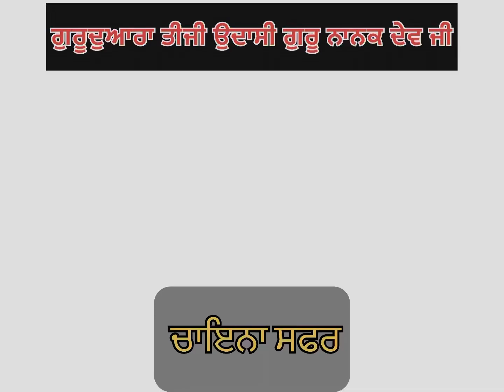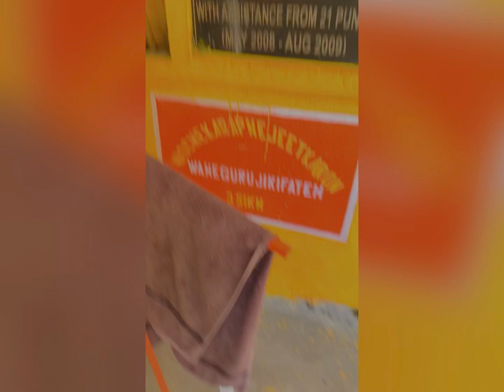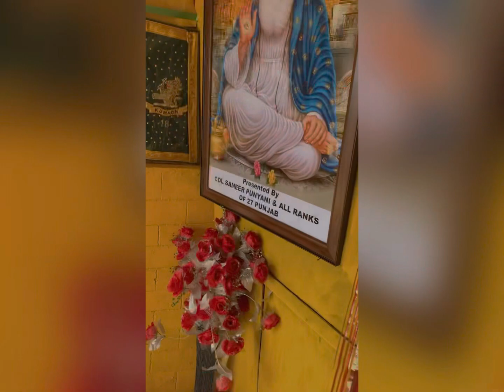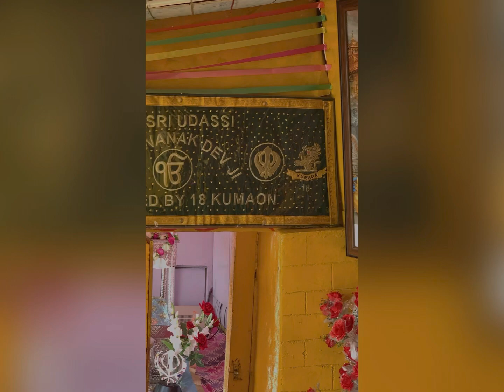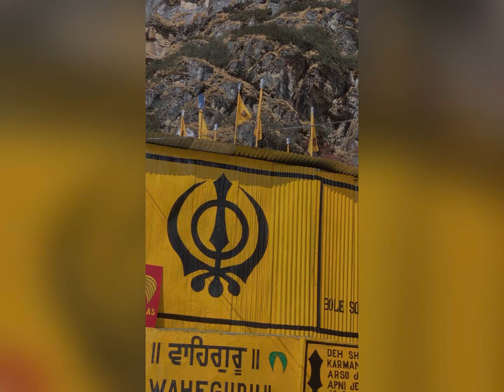🙏🏻ਇਸ ਗੁਰੂਘਰ ਬਾਰੇ ਬਹੁਤ ਘੱਟ ਲੋਕਾ ਨੂੰ ਪਤਾ ਹੋਉ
ਅੱਜ ਤੁਹਾਨੂੰ ਸਭ ਨੂੰ ਬਹੁਤ ਹੀ ਪਵਿੱਤਰ ਅਸਥਾਨ ਦੇ ਦਰਸ਼ਨ ਕਰਵਾ ਰਹੇ ਹਾ ਸਾਇਦ ਹੀ ਤੁਸੀ ਇਸ ਅਸਥਾਨ ਬਾਰੇ ਸੁਣਿਆ ਹੋਵੇਗਾ ਇਹ ਅਸਥਾਨ ਗੁਰੂਦੁਆਰਾ ਤੀਸਰੀ ਉਦਾਸੀ ਦੇ ਨਾਮ ਨਾਲ ਜਾਣਿਆ ਜਾਦਾ ਹੈ ਗੁਰੂ ਨਾਨਕ ਦੇਵ ਜੀ ਮਾਹਾਰਾਜ ਨੇ ਆਪਣੀ ਤੀਸਰੀ ਉਦਾਸੀ ਵੇਲੇ ਇੱਥੇ ਰੁਕ ਕੇ ਪ੍ਰਮਾਤਮਾ ਨਾਲ ਦਰਗਾਹੀ ਵਿਚਾਰਾ ਕਰੀਆ ਤੇ ਨਾਲ ਹੀ ਇੱਥੋ ਦੇ ਇੱਕ ਲਾਮਾ ਗੁਰੂ ਨਾਲ ਬੈਠ ਕੇ ਤਪ ਵੀ ਕੀਤਾ ਵਾਹਿਗੁਰੂ ਜੀ ਦਾ ਲੱਖ ਲੱਖ ਸੁਕਰ ਗੁਜਾਰ ਹਾਂ ਕਿ ਐਨੀ ਪਵਿੱਤਰ ਜਗ੍ਹਾ ਦੇ ਦਰਸ਼ਨ ਹੋਏ ਇੱਥੇ ਸਾਰੀ ਸੇਵਾ ਸਾਡੇ ਸਿੱਖ ਰੈਜਮੈਟ ਆਰਮੀ ਵਾਲੇ ਵੀਰ ਨਿਭਾ ਰਹੇ ਨੇ ਵਾਹਿਗੁਰੂ ਜੀ ਉਹਨਾ ਨੂੰ ਵੀ ਚੜਦੀ ਕਲ੍ਹਾ ਰੱਖਣ ਜੇਕਰ ਵਿਡੀਉ ਅਤੇ ਮੇਰੇ ਦੁਆਰਾ ਦਿੱਤੀ ਗਈ ਜਾਣਕਾਰੀ ਵਧੀਆ ਲੱਗੀ ਤਾ ਵਾਹਿਗੁਰੂ ਬੋਲਕੇ ਅੱਗੇ ਸੇਅਰ ਜਰੂਰ ਕਰ ਦਿਉ ਤਾ ਜੋ ਹੋਰ ਵੀ ਸੰਗਤ ਦਰਸ਼ਨ ਕਰ ਸਕੇ😊😊😊😊🙏🏻🙏🏻🙏🏻🙏🏻❣️❣️